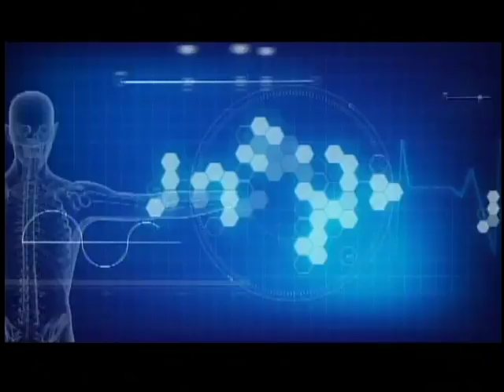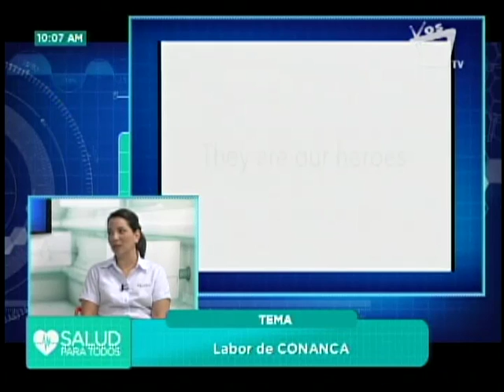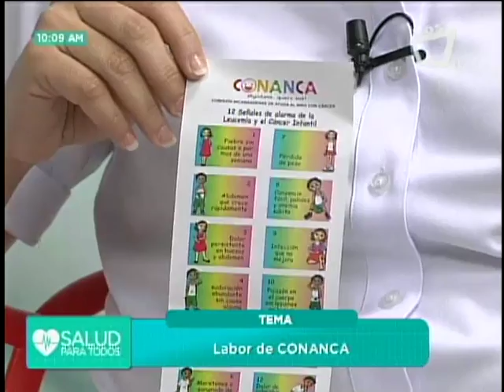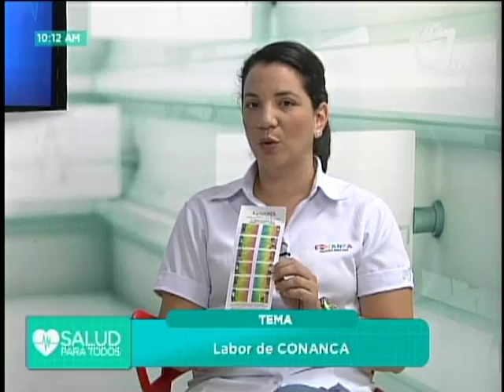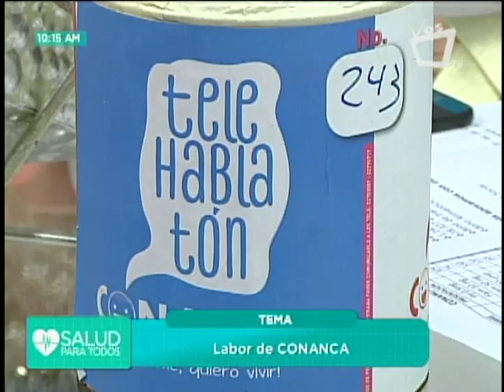Salud para Todos